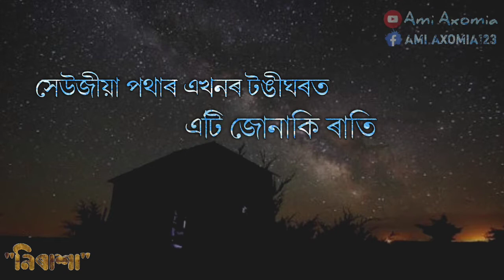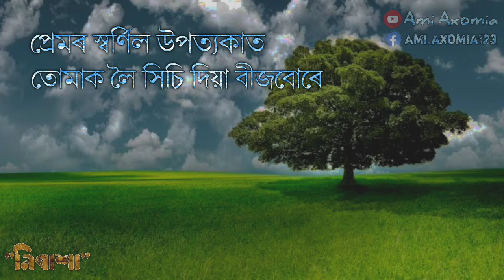Nirasha | A poem of broken dark | Ami Axomia | Janardan Phukan | Junmoni Chetia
কবিতা- নিৰাশা
✍জোনমণি নামলগোৱা
আবৃত্তি:- জনাৰ্দন ফুকন

সেউজীয়া পথাৰ এখনৰ টঙীঘৰত এটি জোনাকী ৰাতি পাৰ কৰিলো-
সেই নিশাৰ কথা ভাৱি বুকুত দুহাত থ'লেই জাগি উঠে বিষাদ
প্ৰেমৰ স্নিগ্ধ শিখা
চাৰিওকাষে আৱৰি ধৰে
তুমি, মই আমি হোৱাৰ কথাৰে
ভগা অট্টালিকাৰ শেতেলীত আজিও বাজি থাকে
সেই হেৰুৱা দিনৰ সুৰ।
প্ৰেমৰ স্বৰ্ণিল উপত্যকাত
তোমাক লৈ সিঁচি দিয়া বীজবোৰে আজি
পোখা মেলে
হিৰন্ময় পোহৰৰ সপোন ঘৰত।
তোমাৰ কপালৰ ৰঙা বেলিৰ পোহৰ দেখিলে
সিঁহতবোৰ লহপহকৈ বাঢ়িব খোজে
সিহঁতবোৰক চুই চাব বিচাৰো
কিন্তু বৰ কঠিন যেন লাগে অ'
কাৰণ তুমি দিয়া প্ৰতাৰণাৰ টোপোলাটো আজিও খুলি থ'ব পৰা নাই মই।
যিদিনা তুমি হাজাৰ-বিজাৰ ৰাইজৰ মাজত
হোমৰ জুইক সাক্ষী কৰিছিলা
নিৰৱে খেতিয়কৰ পোছাকযোৰ পিন্ধি লৈ
বুকুৰ মাটিদৰা একেবাৰে চহাই পেলাইছিলো
য'ত এতিয়া দুখবোৰে পোখা মেলে।
দুচকুৰ পানীৰে পথাৰখন বোৱাই
সেই পথাৰতে বলে এজাক প্ৰেমৰ ধুমুহা
যিয়ে মোৰ হৃদয়ৰ আচ্ছাদনৰ বাৰ্তা লৈ যায়
তোমাৰ কাষলৈ
অথচ তাত নিৰাশাৰ বাদে একোৱেই নাই।

" Nirasha "
A poem from a broken heart
Written by Junmoni chetia
Recited by Janardan Phukan